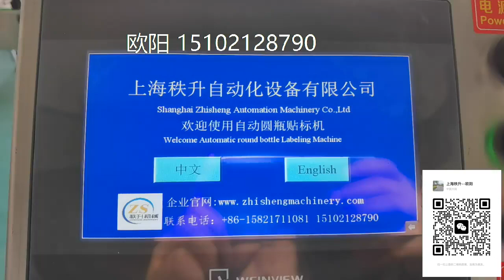labelling machine for round bottle